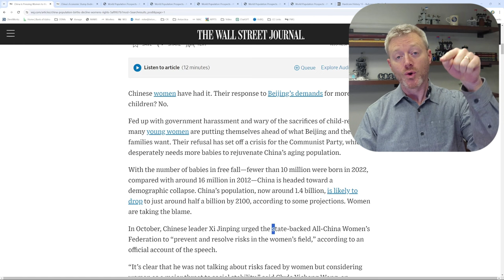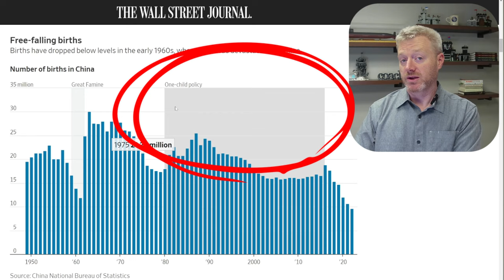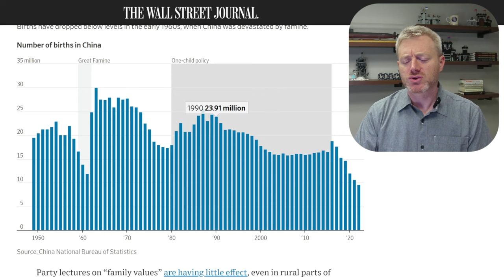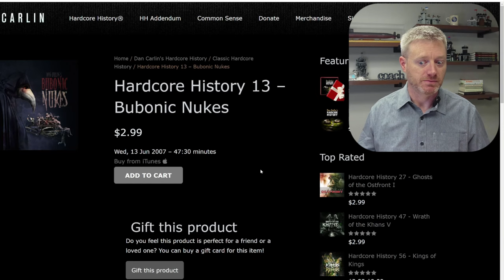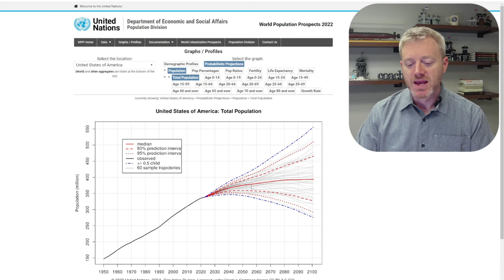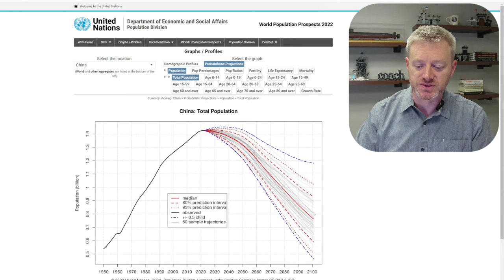How China's Population Collapse Affects the World Economy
In this week's episode of Mike Reads the Journal, we're diving deep into the economic implications of China's population collapse.  As fertility rates drop dramatically, what does this mean for the world economy? And how does it affect you?

Join Mike from Canavan Wealth as he cuts through the politics and clickbait to deliver a concise, nuanced analysis of this global issue. Don't miss out on this insightful discussion!

Content in this material is for general information only and not intended to provide specific advice or recommendations for any individual. All performance referenced is historical and is no guarantee of future results.

Stock investing includes risks, including fluctuating prices and loss of principal.